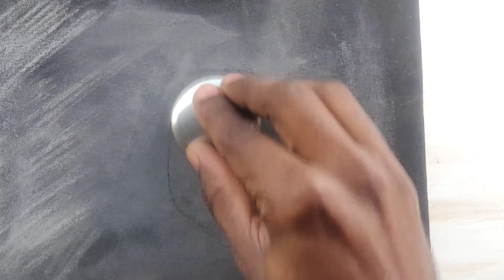3 AWESOME DIY Ideas to make keychain...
Hello, guys, today I will show you how I made this beautiful keychain with paper, a soda can, and batteries. Captain America is a very famous character in the Avengers movie and his shield looks very attractive and beautiful so that I decided to make one for my bike keychain. I have chosen the most common material "paper" for this, you guys can easily make this at your home. I have illustrated every step in the video so make sure to watch it till the end.

Here are the links to get the tools and stuff that I use in regular life.
Led strips
Drill machine (wireless)
Small drill